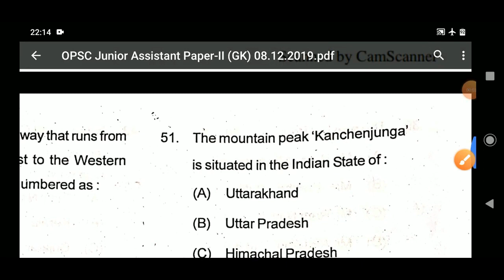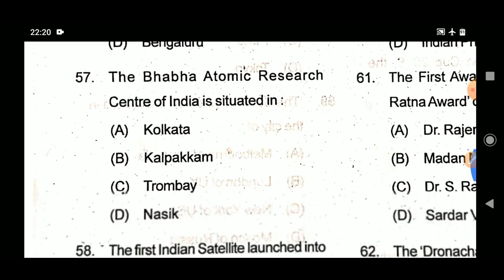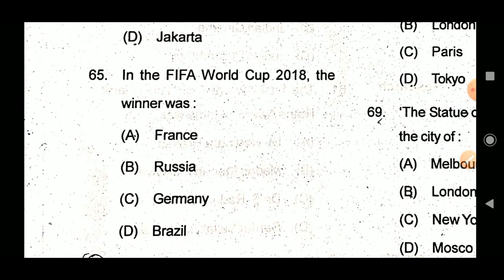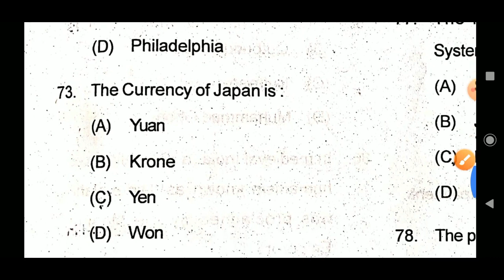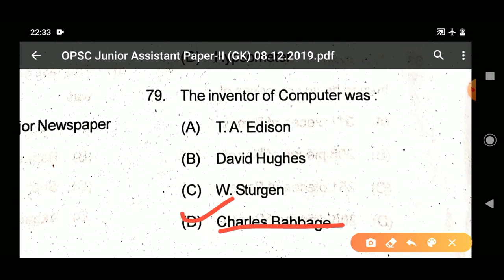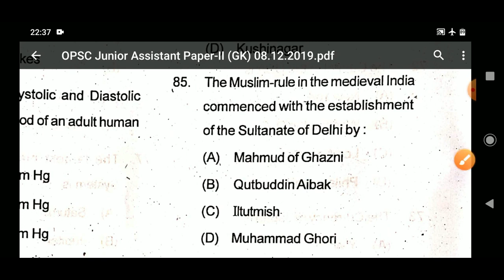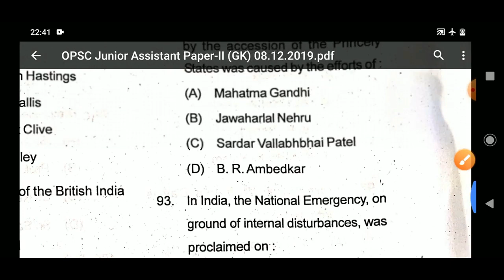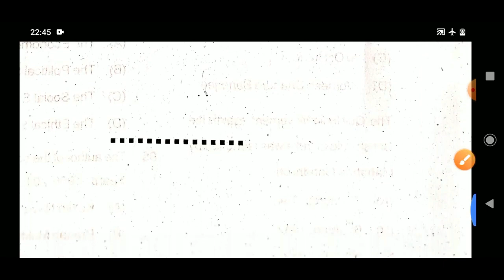opsc junior assistant all gk questions asked II held on 8/12/209 II osssc I ossc I odisha I part -2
OPSC Junior Assistant Result 2019 (Group-C): Odisha Public Service Commission conducted the Junior Assistant exam on 7th and 8th of December 2019 so all the candidates who had applied for the Group-C Junior Assistant post are eagerly waiting for their OPSC Junior Assistant Result. So students your wait is now going to end because OPSC will soon announce the result in coming days.now in this video i am going to discuss all the mathematics questions.

As mentioned in the notification examination will be equivalent to that of higher Secondary Examination and there will be a negative marking in Paper-II and Paper-III (objective type) for each wrong answer which is ¼ of the total allotted marks to a particular question.

Those students who will qualify the written test exam will be called for the practical skill test. And you all know that the practical skill test will be qualifying nature only